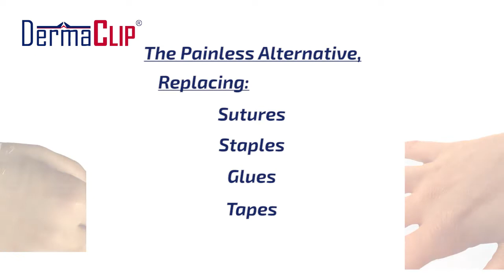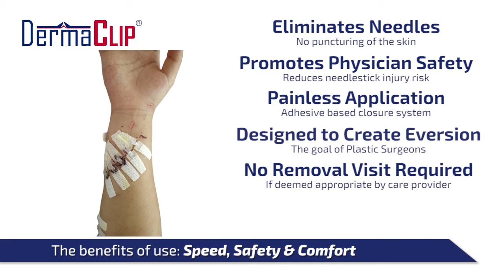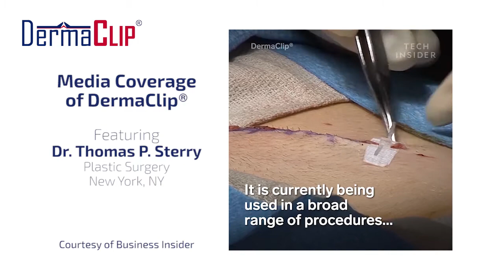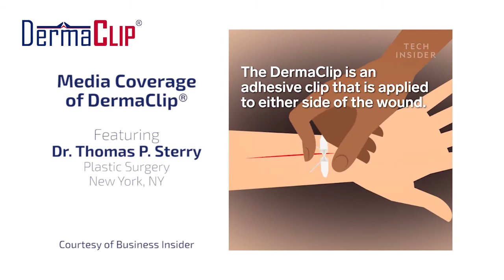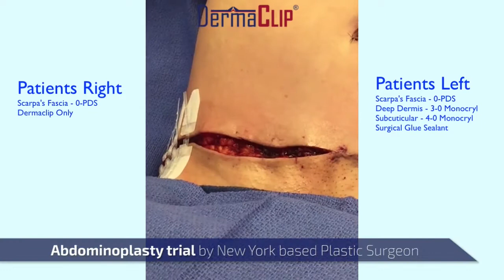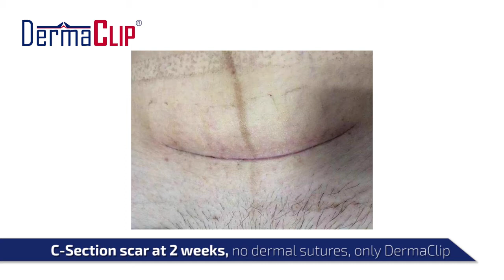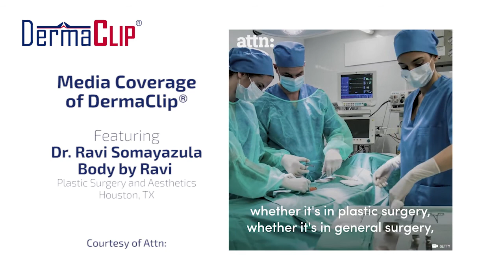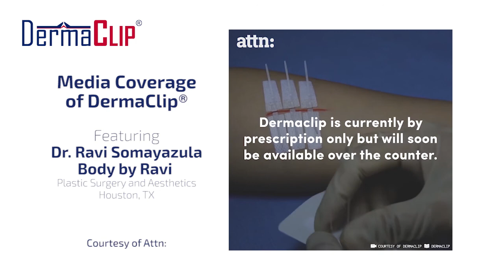DermaClip: non-invasive skin closure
DermaClip US, LLC presents the DermaClip device.

Originally debuted to Emergency Physicians and other emergency medicine professionals at the ACEP 2018 Conference in San Diego, CA.